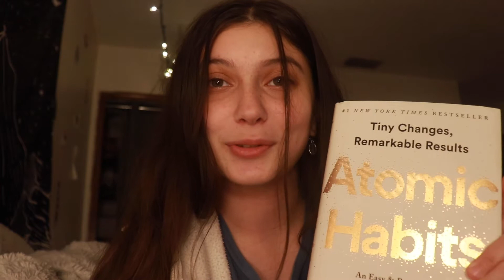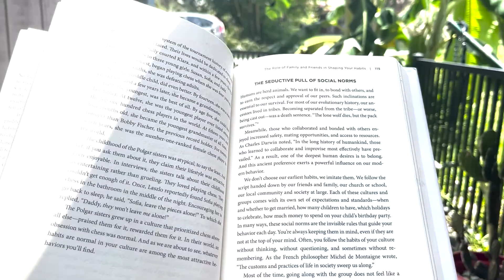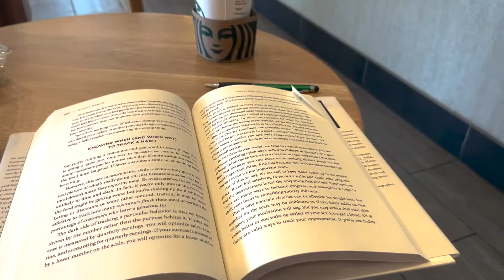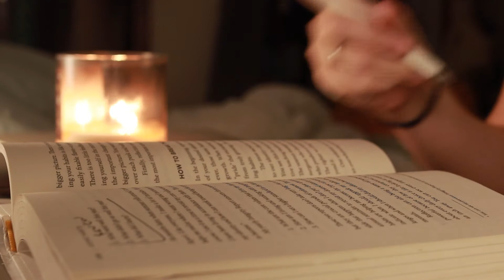Cozy and Productive Reading Vlog | Atomic Habits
I read Atomic Habits by James Clear! I think this book will help me with creating productive routines and staying on track with my habits. Plus it was a fun and interesting read!